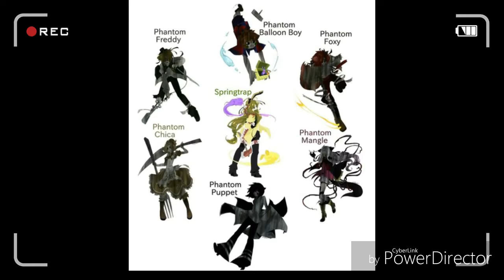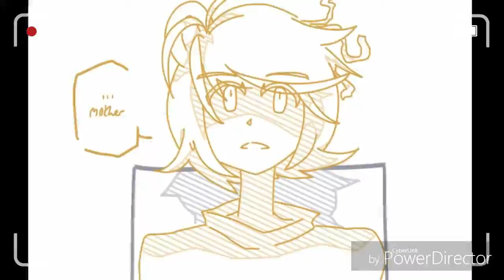Random FNAF video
Songs don't hold it against us and circus of the dead